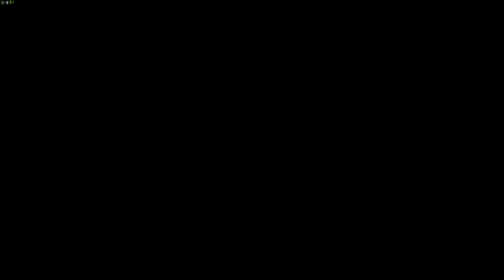Wolfenstein The New Colossus gameplay7